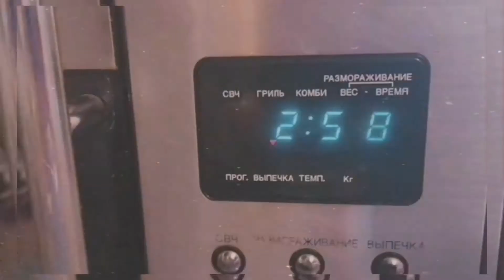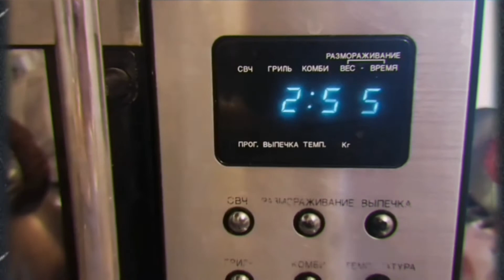РЕЦЕПТ ПРИГОТОВЛЕНИЯ КЕКСОВ В МИКРОВОЛНОВКЕ!🧁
Всеми привет, а вот и новое видео про рецепт нежных и шоколадных кексов 💓💒

Ингредиенты :
4 ст ложки какако
3 ст ложки сахара
25 грамм сливочного масла
4 ст ложки муки
4 ст ложки молока
И 1 яйцо

Всем советую приготовить! 💋